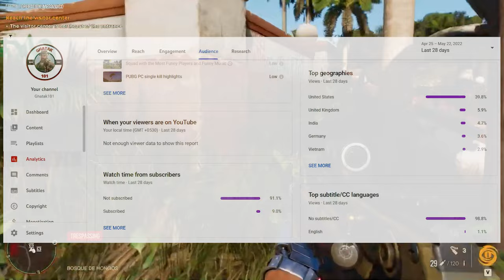Thanks for the Subs: How slow would you like to go? - FAR CRY 6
Thanks for the Subs and support. For more videos do post your comments and share your thoughts no matter how baseless they might be in your perception.

🔴 Previous video:
________________________________________________________________________________________________💲‼️💲_Gears that I use_💲‼️💲